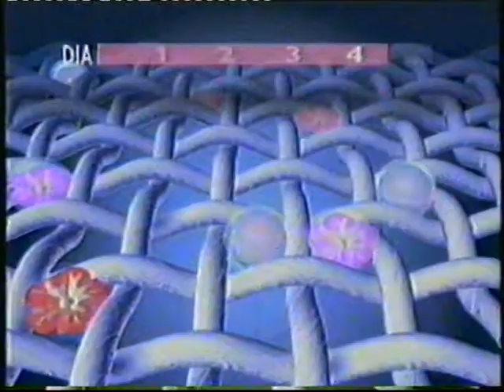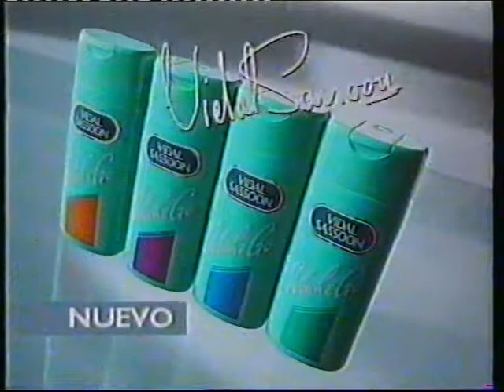Anuncios 1994 captura 2